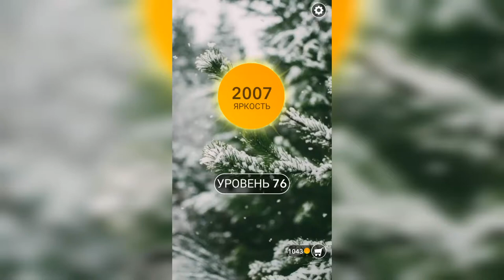Word / Слово Крест: Поиск русского кроссворда / Уровень 76